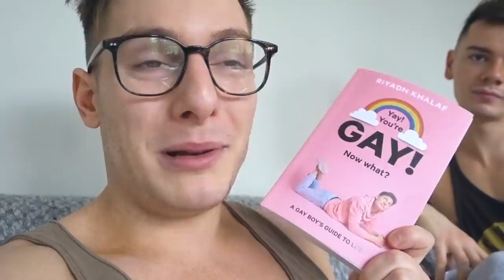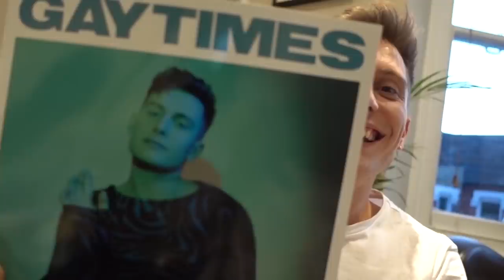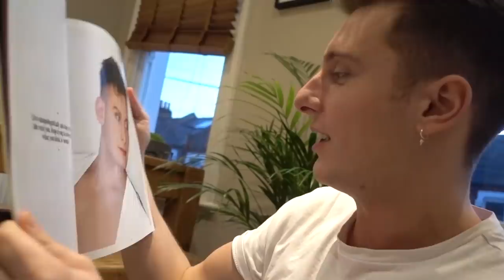GAY TIMES COVER SHOOT! Behind The Scenes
I'm on the April cover of Gay Times and it's a total dream come true!! Come with me behind the scenes on the cover shoot. You can pre-order my book and the April issue of Gay Times below!

Available globally via your local Amazon, Barnes + Noble, Waterstones, Indigo, Book Depository and other fine booksellers.

UK Pre-Order:

US Pre-Order:

CAN Pre-Order:

Mailing address:

United Agents,
12-26 Lexington Street,
London
W1F 0LE